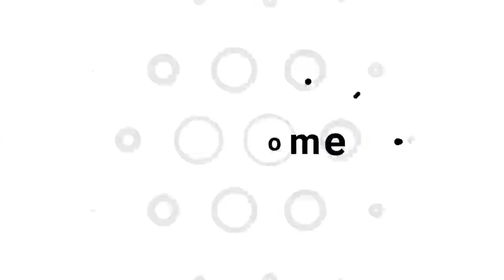Mahindra 295di Tractor for sale// good conditions//second tractor sale tamil